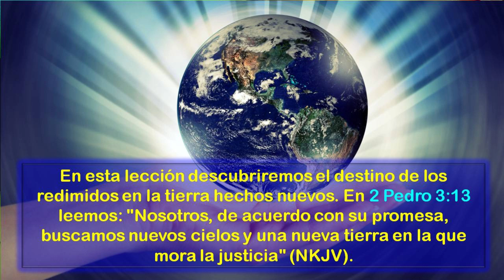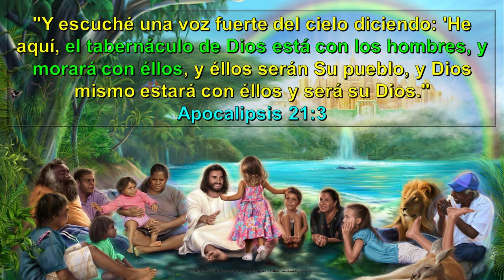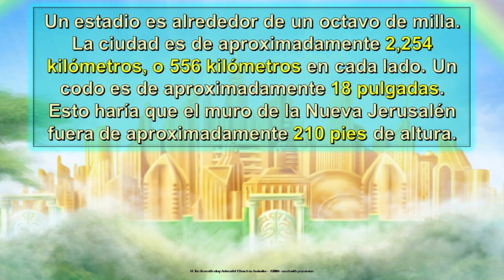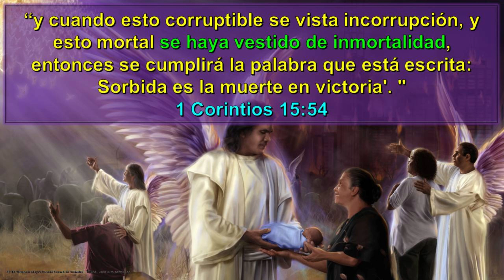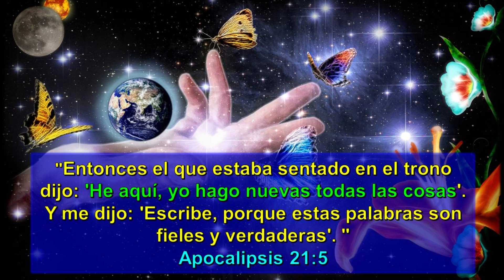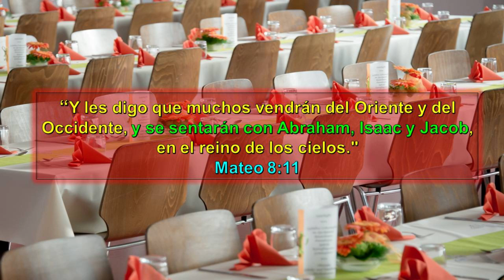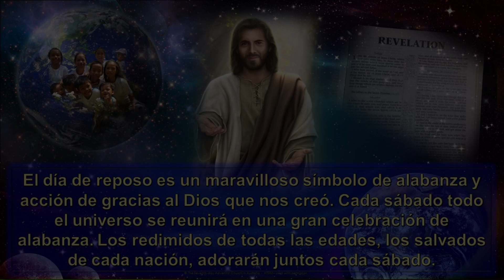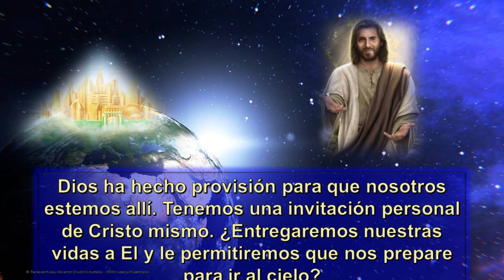El Final Glorioso del Apocalipsis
esta es parte de como el libro del Apocalipsis describe la
Santa Ciudad, La Nueva Jerusalen y donde estara por todo una eternidad